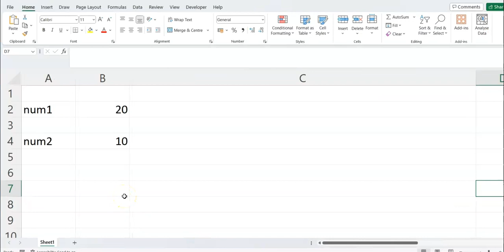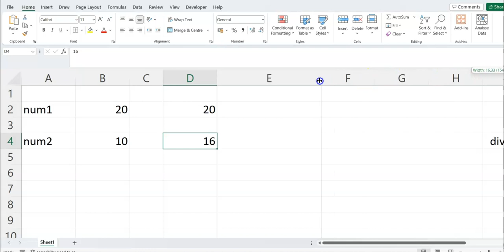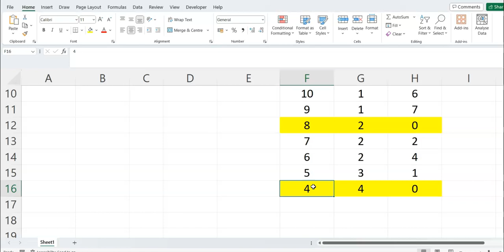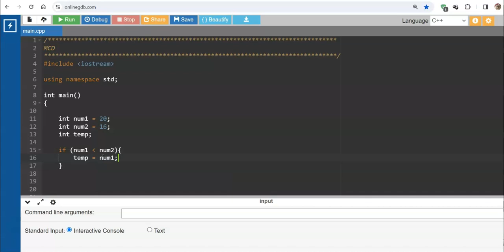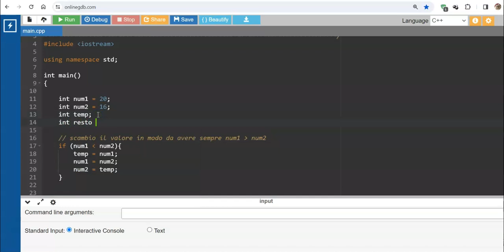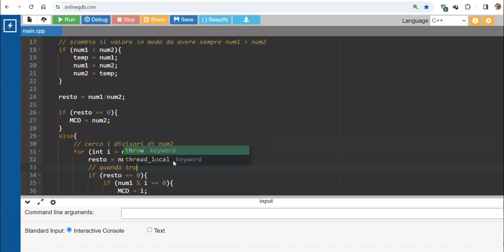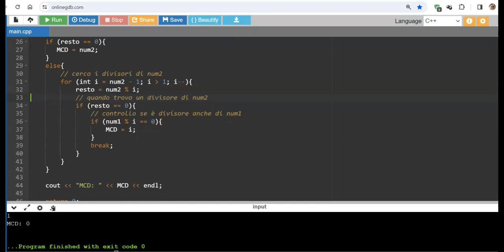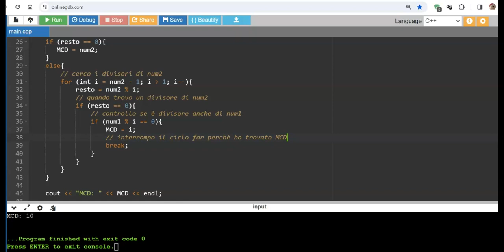Calcolo del Massimo Comune Divisore (MCD) fra due numeri n C++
In questo video ti mostrerò come calcolare il massimo comune divisore (MCD) di due numeri interi positivi usando il linguaggio di programmazione C++. Il MCD è il più grande numero che divide entrambi i numeri senza resto. Ti spiegherò passo passo come funziona il codice, quali sono le variabili usate, quali sono le condizioni e i cicli usati e come stampare il risultato.
Ti mostrerò anche come testare il programma con diversi esempi e come verificare che il risultato sia corretto.